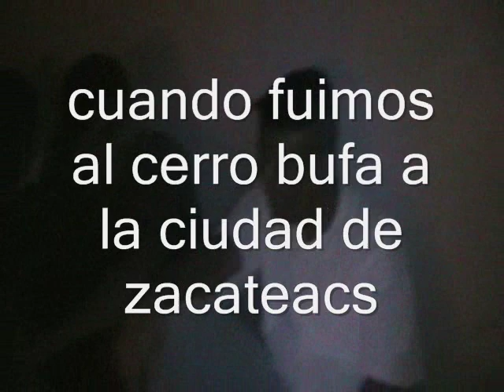la bufa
cuando fuimos ala bufa en la ciudad de zacatecas